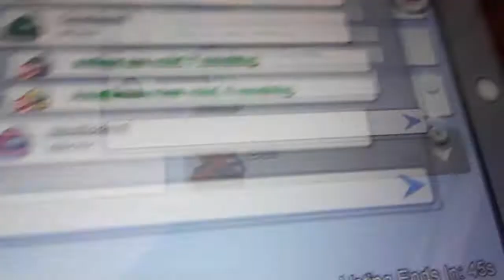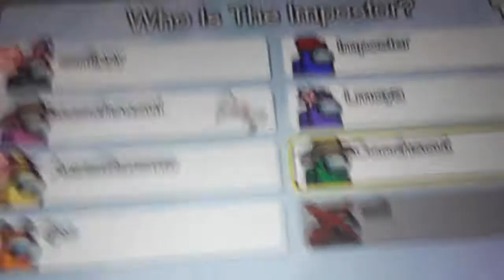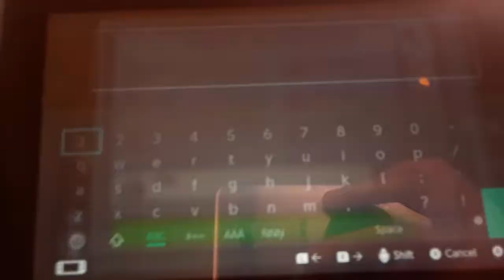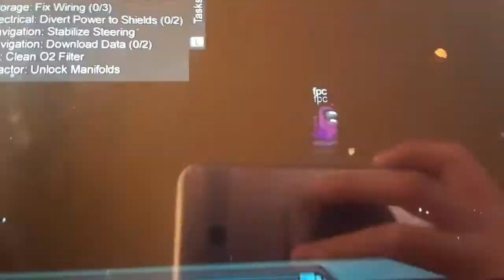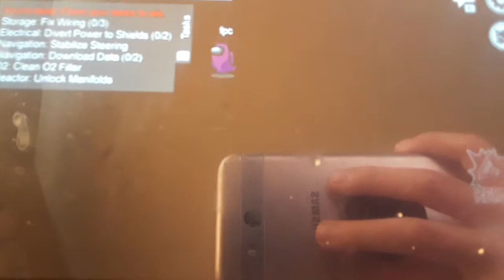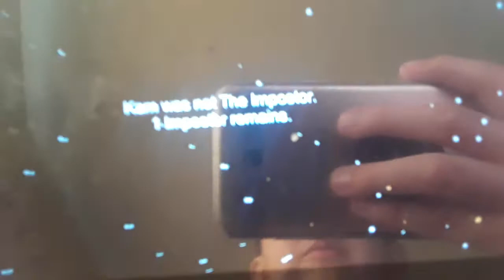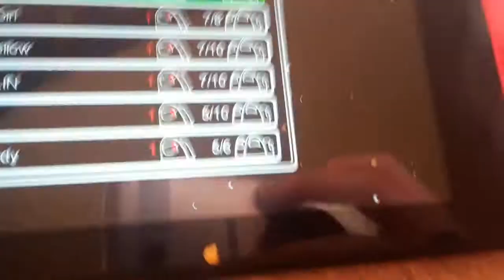fpc gaming: fnaf plush chaos plays among us part 2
video not owned by me